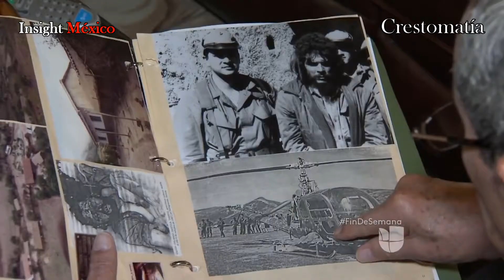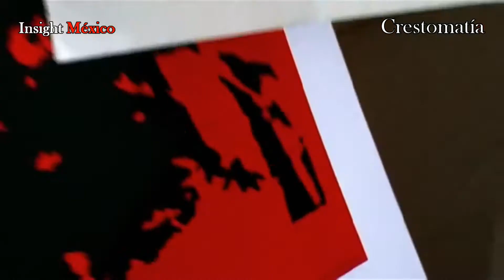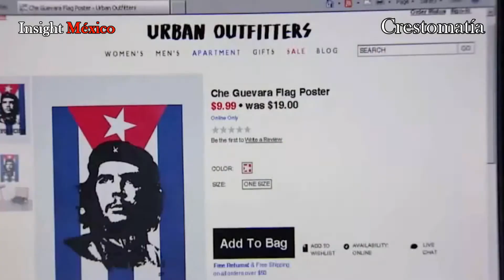Che Guevara. El mayor símbolo del marketing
La imagen icónica de Ernesto Guevara también llamado "El Che" es un símbolo no de la Revolución sino del marketing. Además resulta ser buen negocio económico. La imagen engancha con las jóvenes generaciones, símbolo de rebeldía, ideales y justicia. Por ello grandes consorcios han usado a El Che Guevara como publicidad de sus productos. La imagen del revolucionario argentino ahora es producto del capitalismo.